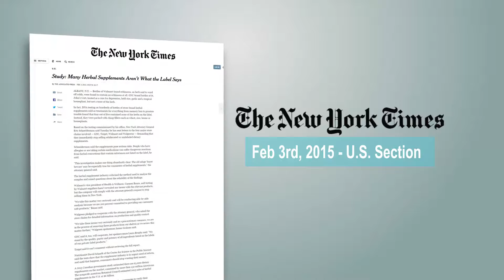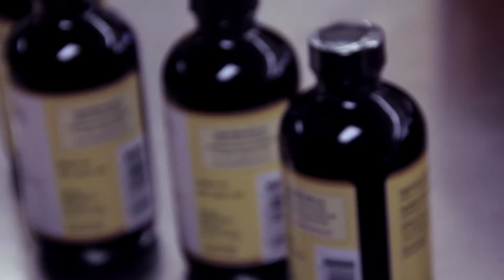Nutritional Resources - Limited Edition Liquid Herbs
Nutritional Resources was receiving a lot of questions about their liquid herbs. We decided to create this video with the goal of introducing the employees as well as showcasing the fact that they create all their liquid herbs in house.